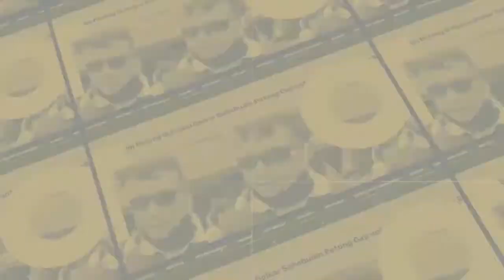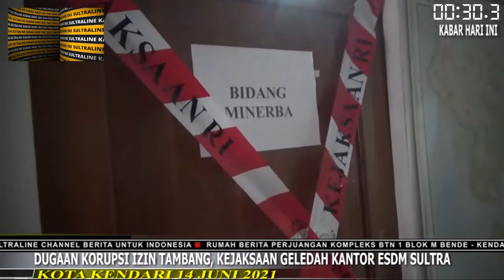DUGAAN KORUPSI IZIN TAMBANG, KEJAKSAAN GELEDAH KANTOR ESDM SULTRA